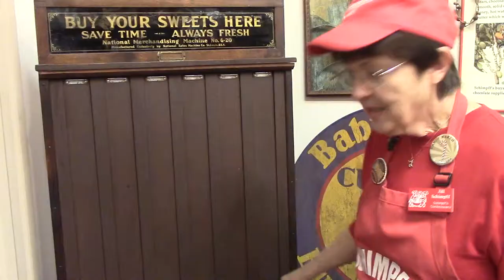Schimpff's: A Sweet Blast to the Past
An unique, family-owned, confectionery, candy store and museum is located on Spring Street in Jeffersonville.
Inside of Schimpff's there is a 1950's soda fountain and the original tin ceiling. Jars of candy are displayed all around the store.
The museum has thousands of American candy industry collectibles. Visitors often see candy makers through the window and in the store making candy on unique equipment.
Schimpff's is open Monday through Friday from 10 a.m. to 5 p.m. They are open on Saturday from 10 a.m. to 3 p.m.